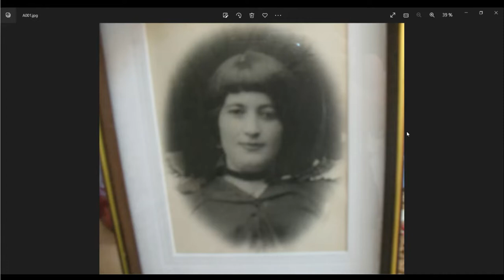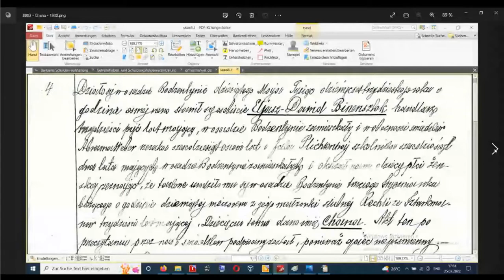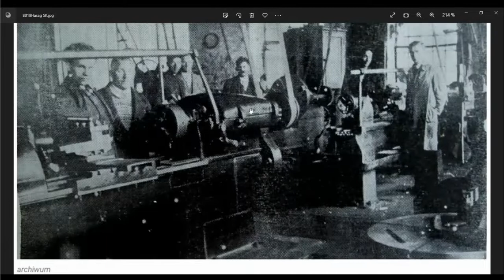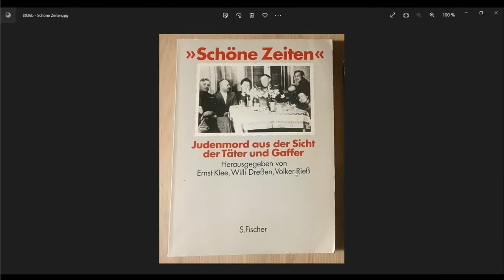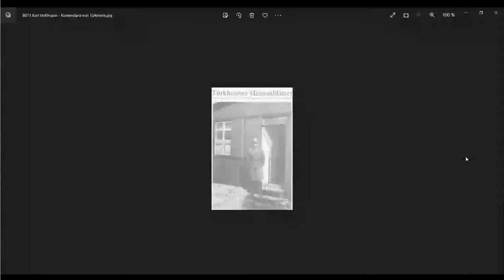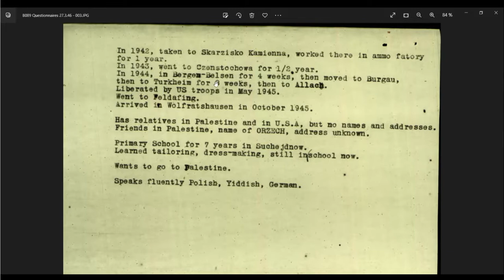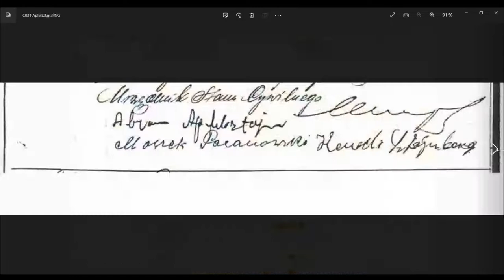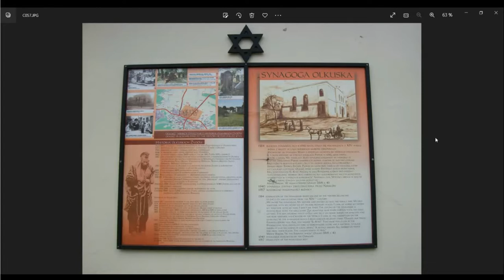"The Shoah Never Came to an End" - Second Generation Talk with Avi Applestein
On Thursday, July 28, 2022, we met with Avi Applestein, who spoke about the lives of his parents, that both survived the Holocaust, and discussed how their experiences affected him too.

Avi’s parents grew up in Poland. They were born before the war began. In 1942, the Nazis deported 16-year-old Reuven from Olkusz and 14-year-old Miriam from Suchedniow near Kielce to concentration camps. By the end of the war, each of them had survived six camps – including Auschwitz-Birkenau, Bergen-Belsen, and Dachau – and a death march. Reuven and Miriam’s entire immediate families and almost all the members of their extended families were murdered in the Holocaust. Reuven and Miriam met each other in a Displaced Persons camp and emigrated to Israel in 1948.

Both coped with the horror of Nazi persecution in different ways. And their children also dealt with their parents’ trauma in their own unique way.

Due to technical issues, this event will be continued at a later date. Feel free to watch Part I of our Talk with Avi and follow us for news on Part II!